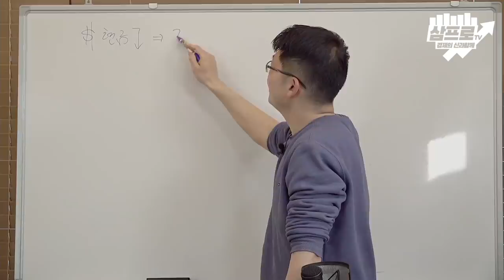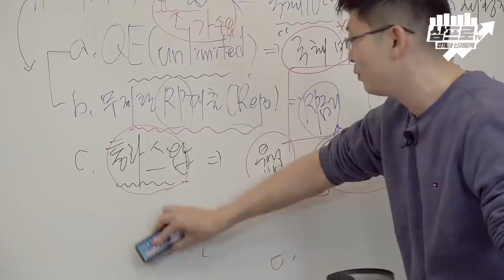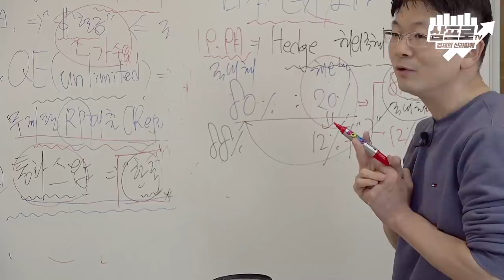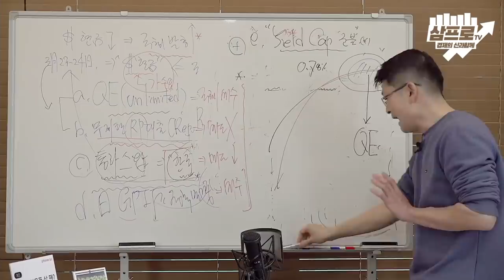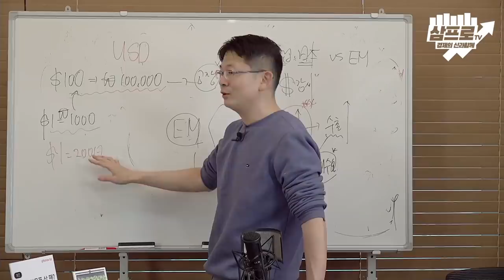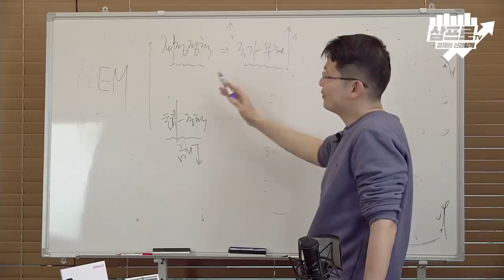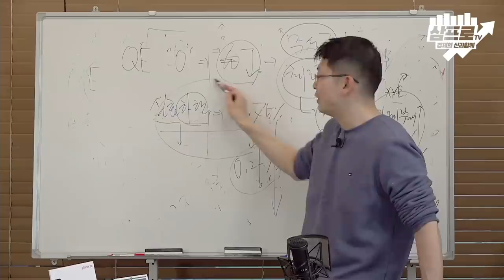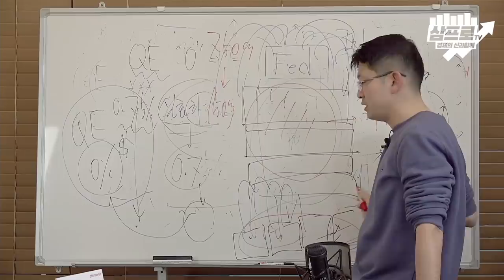밑장 빼는 연준, 말라가는 신흥국 돈줄_f.오건영